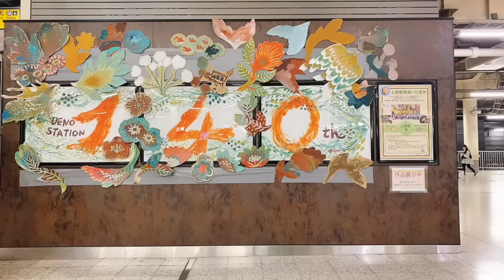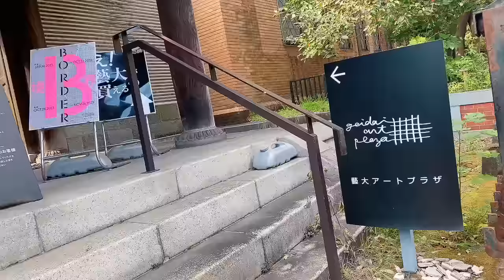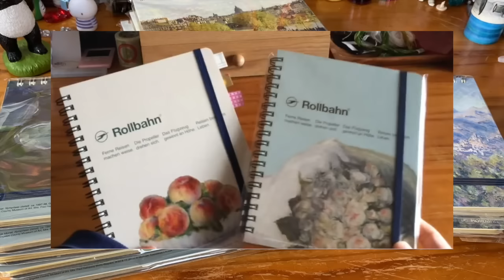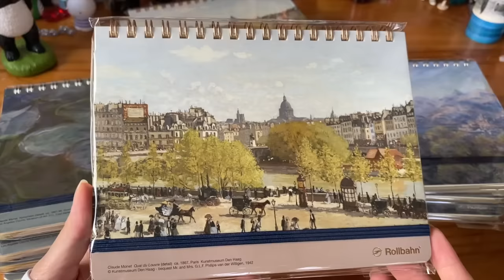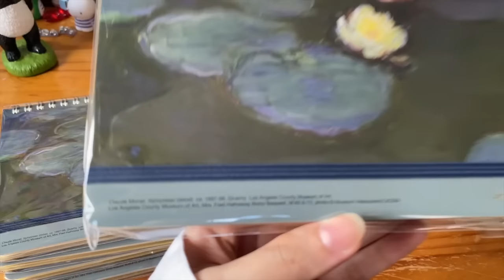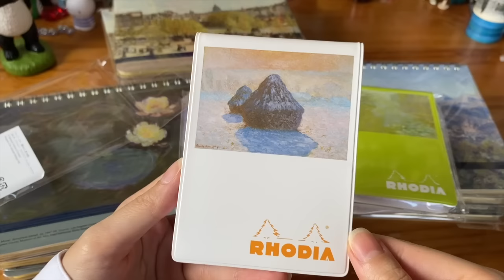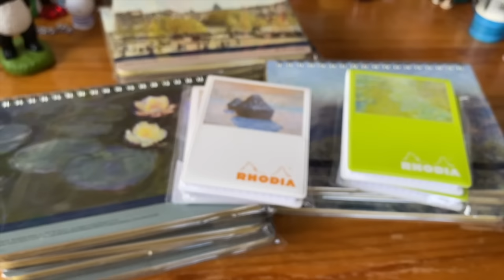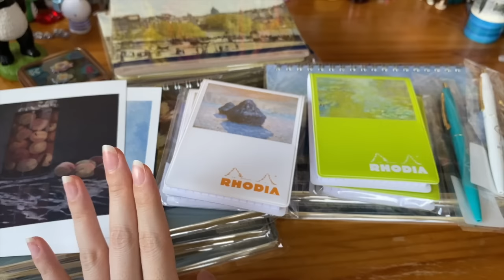モネ展2023 Vlogと購入品🪷 ロルバーン＆ロディア📝【モネ 連作の情景】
またちょっとテンションが上がって喋りすぎてしまいました。

展示されていた絵の中に川に浮かぶモネのアトリエ船の絵があったのですが、モネはよく景色を見て忠実に描こうとするイメージが私の中で定着していた為想像で川に浮かぶ船を描いたのかそれとも誰かに船をいい感じの場所へ出してもらってそれを見ながら描いたのか実際の正解は誰か知っているのか気になってます。

動画内でもモネは色のコレクターかもしれないという話をしていますが
私もモネの絵を見て真似して油絵で景色の色コレクションをしてみたいなといつかやることリストに追加しました💭✨